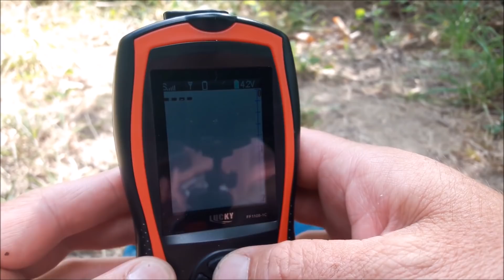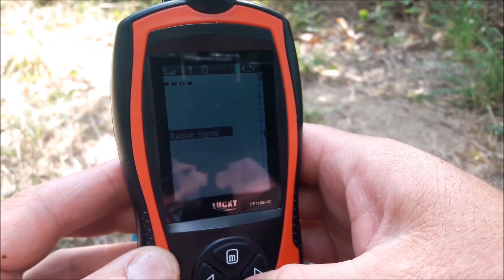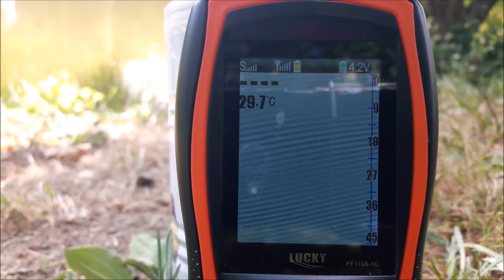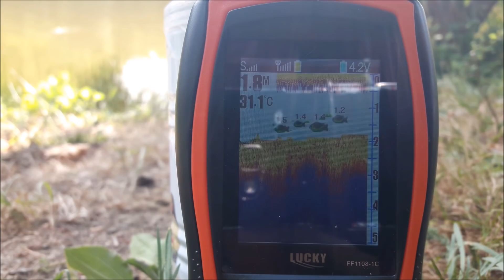La carpe en Dordogne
Je profite des vacances familiales pour pêcher un plan d'eau attenant à notre village vacances, une vidéo en deux parties.

A bient'eau

Manu